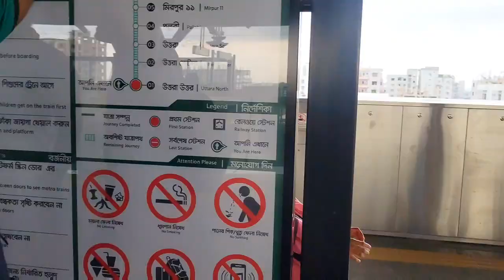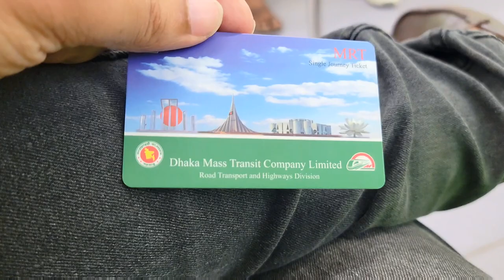মেট্রোরেলে ভ্রমণে অদ্ভুত সব অভিজ্ঞতা! | Dhaka metro rail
The network is planned to contain six lines, with the first section of MRT Line 6 commencing commercial operations on 29 December 2022, and the other lines being either in planning or under construction.[6][7] The construction of MRT Line 6's second section is scheduled to be completed during 2023.[8] The third phase, which will have an interchange with Line 1, Line 2 and Line 4, is set to be completed by 2026.[9][10][11] Further expansion of MRT Line 6 is planned, with the hope of extending it towards Tongi in Gazipur City and the city of Savar.

dhaka metro rail schedule
dhaka metro rail map
dhaka metro rail history
dhaka metro rail ticket price
dhaka metro rail station
dhaka metro rail project detail
dhaka metro rail latest news
মেট্রোরেল
মেট্রোরেলের নতুন সময়সূচি
মেট্রোরেল স্টেশন
মেট্রোরেল তথ্য
মেট্রোরেল ভাড়া
মেট্রোরেল স্টেশন কয়টি